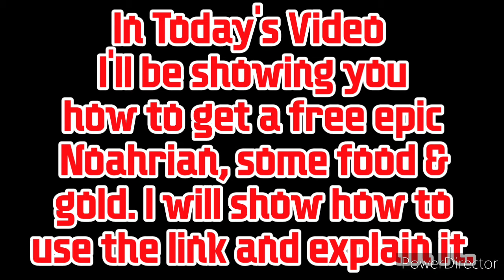HOW TO GET A FREE NOAHRIAN! - Monster Legends Free Rewards